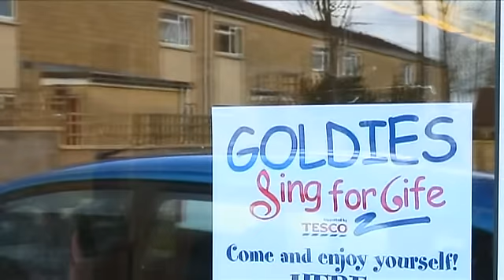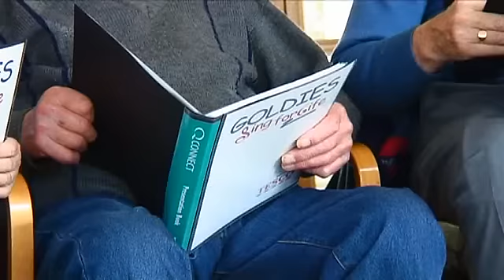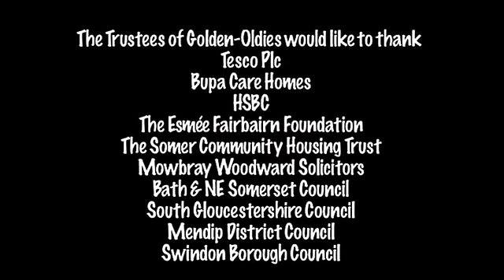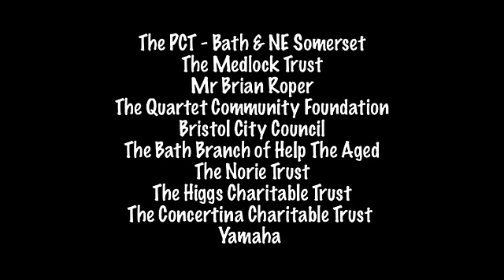SMILE NEWS with Goldies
See our report on where we are after just a few short months.